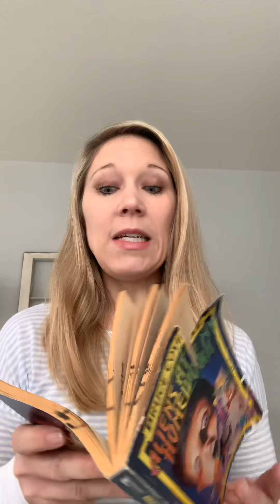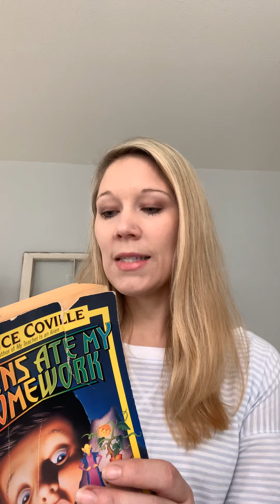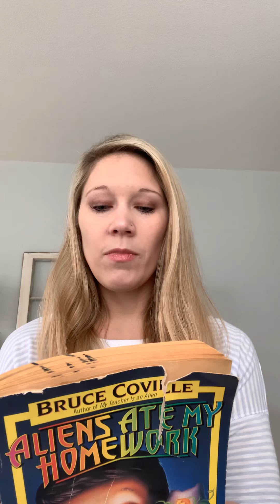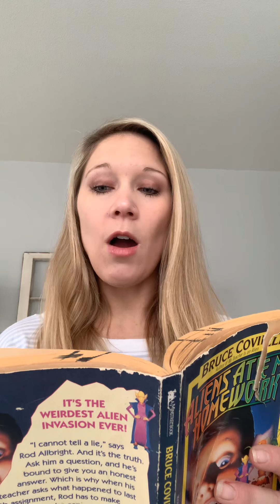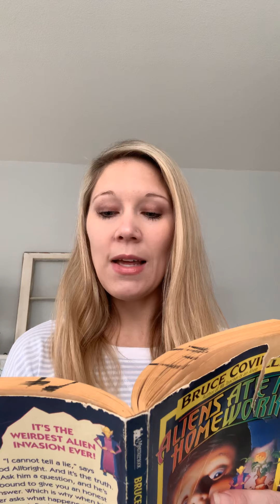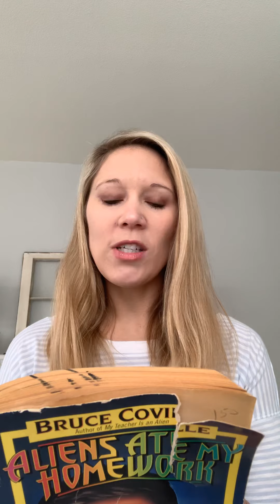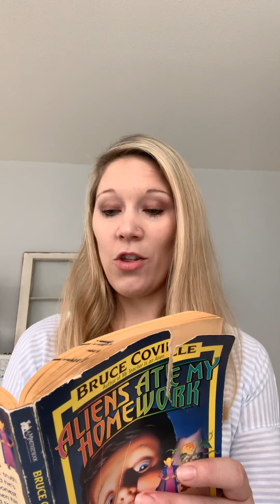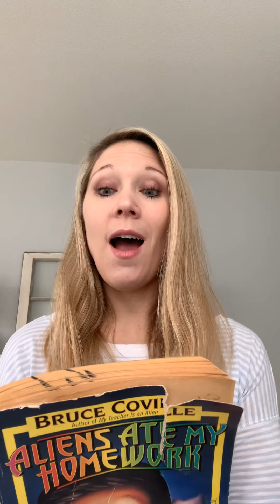Aliens Ate My Homework ch. 11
Questions are in the Google Classroom.